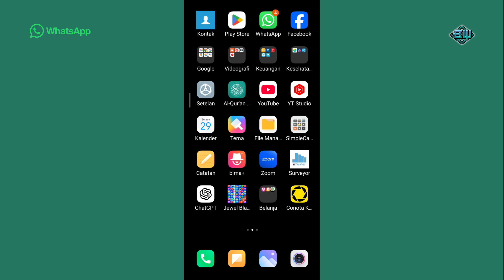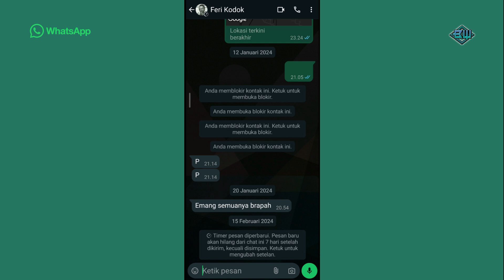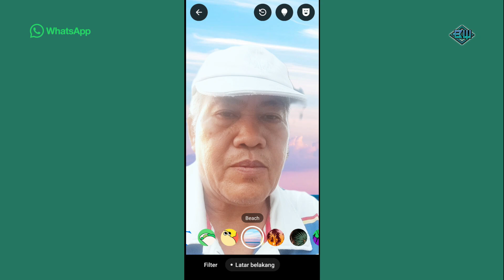Cara Ubah Background Video Call WhatsApp Terbaru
Inilah video tentang cara merubah background WhatsApp. Fitur terbaru ini dapat digunakan pada saat melakukan video call, sehingga latar belakang dapat diganti dengan gambar atau video yang disediakan oleh WhatsApp. Dan tidak hanya itu tapi ada juga fitur filter agar saat video call menjadi lebih estetik